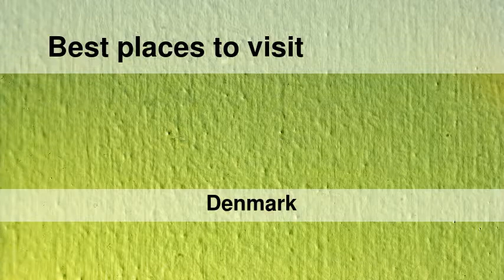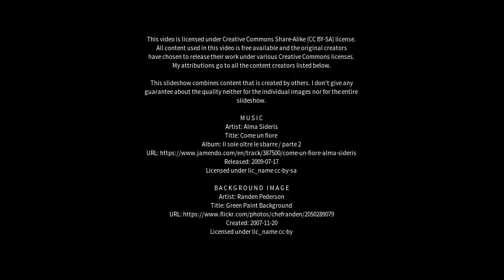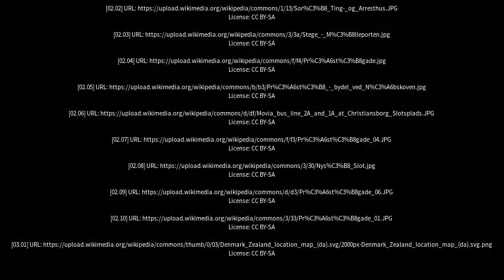Best places to visit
Best places to visit - Præstø (Denmark) Best places to visit - Slideshows from all over the world - City trips, nature pictures, etc.